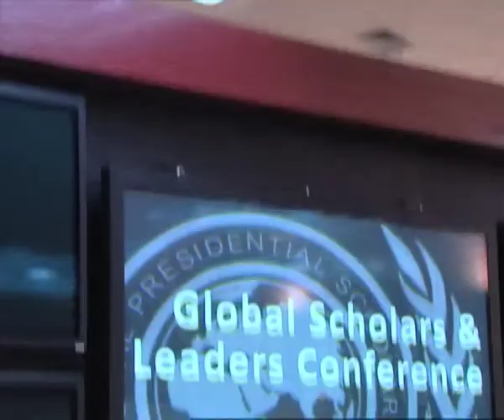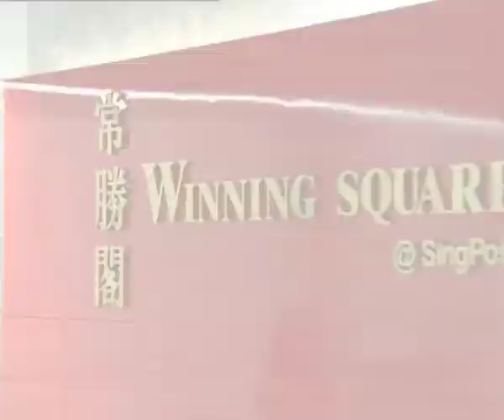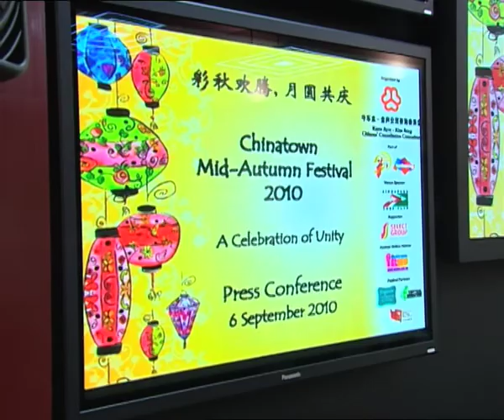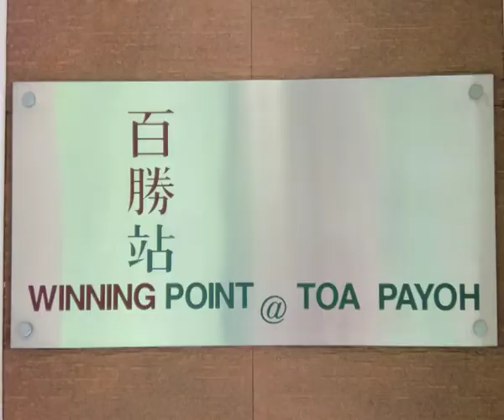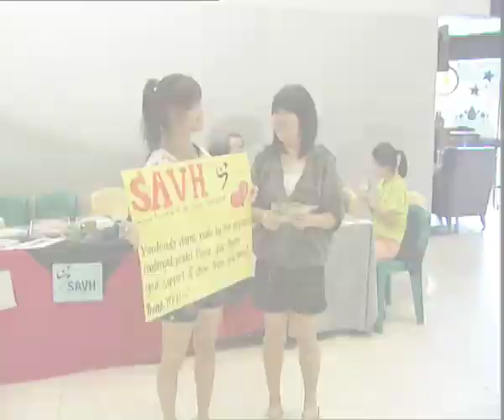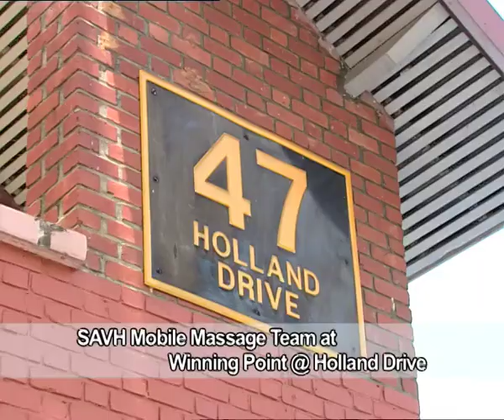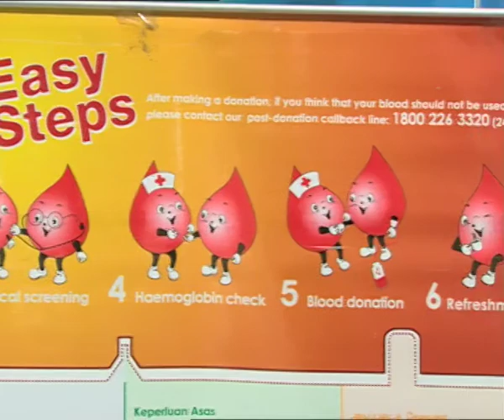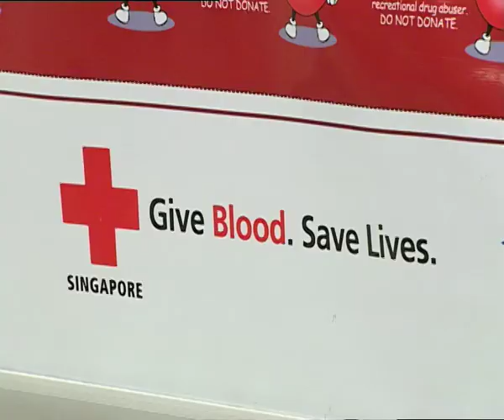Corporate Social Responsibility